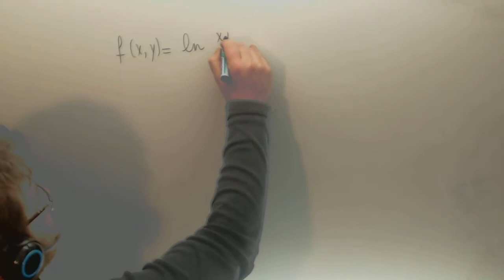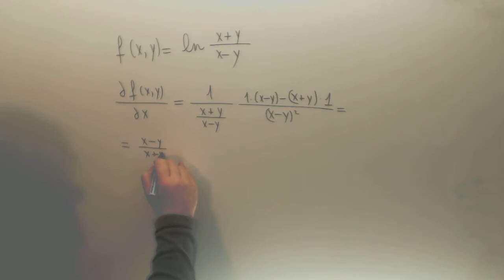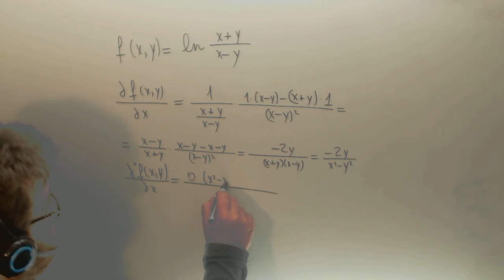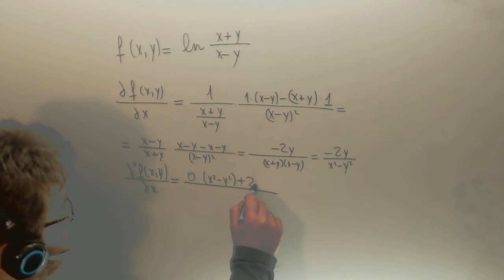Derivada de una funcion de dos variables Academia Usero Estepona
Derivada de una funcion de dos variables Suscríbete a nuestro canal en Youtube para ayudarnos a seguir creciendo Academia Usero en Estepona, el centro de formación con más vídeos en Internet del Mundo presenta